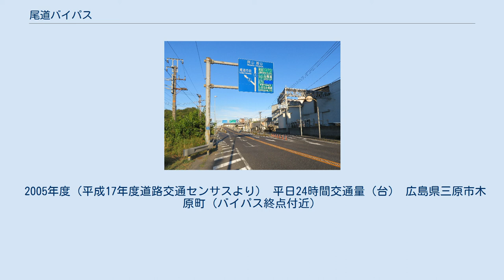尾道バイパス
尾道バイパス（おのみちバイパス）は、広島県尾道市高須町から同市福地町へ至る延長 9.0 キロメートル（km）の道路であり、尾道市道と国道2号バイパスで構成される区間である。
 元々は、尾道市街における慢性的な渋滞緩和を目的に国道2号の二次改築事業によるバイパス道路として建設省中国地方建設局（現在の国土交通省中国地方整備局）が整備を行ったものであるが、周辺道路の整備により東西軸としての広域幹線道路から外れた部分と側道を尾道市へ移管したことにより、市道と一般国道で構成されるようになった。
 延長9 kmのうち、取付道路（起点・終点付近）を除く 7.6 km が専用部として自動車専用道路となっており、専用部の全線が国道2号に指定されているほか、地域高規格道路として福山本郷道路の一部に、都市計画道路として備後都市圏都市計画道路1・3・001号福山尾道三原線（福山市今津町 - 三原市糸崎町）の一部に指定されている。
 また、一般部（平面道路）である取付道路は、尾道市道に指定されている区域（起点付近）と国道2号に指定されている区域（終点付近）とがあり、起点付近の尾道市道バイパス側道高須線は、都市計画道路として備後都市圏都市計画道路3・5・409号大新線（尾道市高須町字有江池尻 - 字大新、総延長 870 m 、幅員 14 m ）に指定されている。
 尾道市の国道2号は、1953年（昭和28年）に一次改築を終えていたが、一日あたりの交通量は1962年（昭和37年）で11,900台、1965年（昭和40年）で22,000台と年々増加し、渋滞が問題となっていった。
そのため、尾道市街の北側を迂回する形で1965年度（昭和40年度）から二次改築事業としてバイパス道路の整備に着手。
 1969年（昭和44年）に建設省中国地方建設局管内初の自動車専用道路として部分開通。
事業計画を一期と二期に分け、一期計画では国道184号との交差部において同国道を跨ぐ本線は施工せず、側道のみの供用とし、二期計画で本線を施工した。
 自動車専用道路として整備した背景には、1960年代（昭和30年代半ば）から構想されていた「第二山陽道構想」（山陽自動車道計画の前身）があり、この構想では二次改築事業で整備したバイパス道路同士をつないで高規格道路を形成するというものだった。
また、尾道市の日本国有鉄道山陽本線（現在のJR山陽本線）を尾道バイパス付近に迂回させ、尾道市街の交通問題の改善を図ろうとする構想もあった。
 一般部のうち、国道2号現道の尾道バイパス東口交差点（高須町）から高須ICにかけての区間は、かつて国道2号に指定されていたが、西瀬戸尾道ICの立体化により高須ICの広島方面行きオンランプの入口の位置が変更となり、尾道市道防地間谷線を介すこととなったため、尾道市道バイパス側道高須線として尾道市に移管されている。
また、栗原IC側道も上り線が尾道市道尾道バイパス側道10号線、下り線が尾道市道尾道バイパス側道11号線として尾道市に移管されている。
 専用部は国道2号松永道路（尾道福山自動車道）および国道2号木原道路と直結しており、福山市から三原市へ至る自動車専用道路が形成される。
 2005年度（平成17年度道路交通センサスより） 平日24時間交通量（台） 広島県三原市木原町（バイパス終点付近）